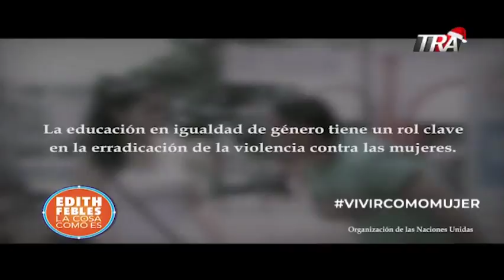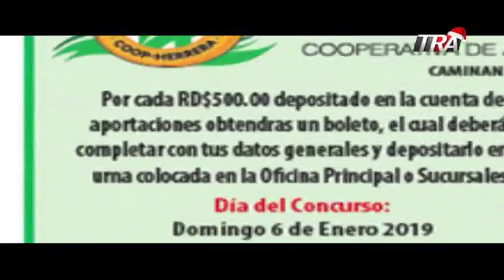Edith Febles | 2/4 El acoso callejero en la cuarta entrega de vivirsiendomujer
El acoso callejero en la cuarta entrega de vivirsiendomujer.